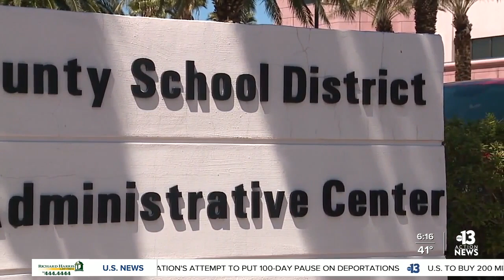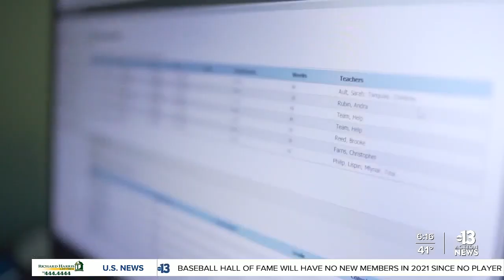Parents press Vegas-area school district to allow sports amid mental health concerns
First, it was postponed. Now it's canceled for good. Fall sports will not happen in the Clark County School District for 2021 because of the pandemic. Frustrated parents and students are vowing not to give up and say they hope they can play again. 13 Action News Anchor Jackie Kostek reports parents are pressing the district for answers, saying they understand the impact of COVID-19 in the community but the mental health of students is at stake -- and sports can help.